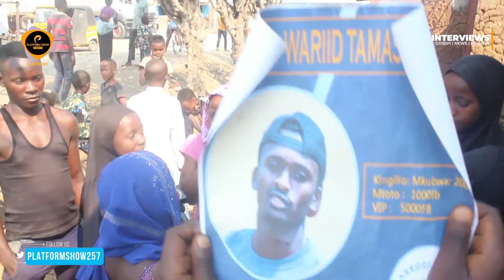Watoto yatima waonyesha uwezo kuelekea kwenye tamasha la Eid/ Mwalimu Kito